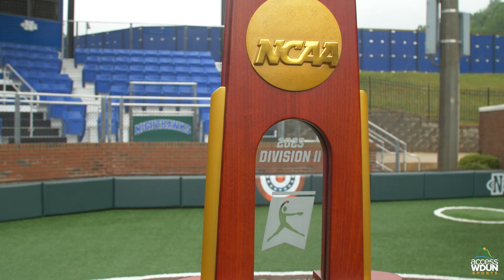Softball: Davenport, Mooney, Sinquefield, Denton look back on UNG national title series win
The University of North Georgia softball team captured the 2023 NCAA Division II national championship earlier this month.

The Nighthawks knocked off Grand Valley State, 7-3 and 3-0, to win the best-of-three championship series at UT-Chattnooga's Frost Stadium.

AccessWDUN's Bo Wilson and Seth Chapman caught up with head coach Mike Davenport, Sophie Mooney, Banks County's Tybee Denton and Olivia Sinquefield to take a look back at the College World Series.